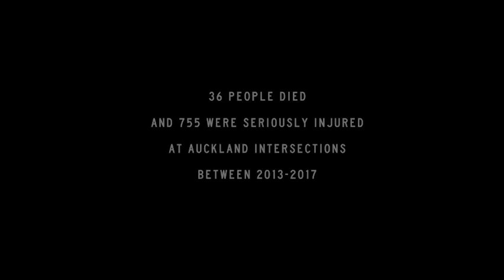Stay focused at intersections - extended version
Reminder for drivers to pay full attention and stay focused at Auckland intersections.